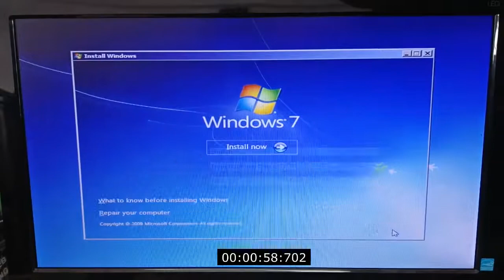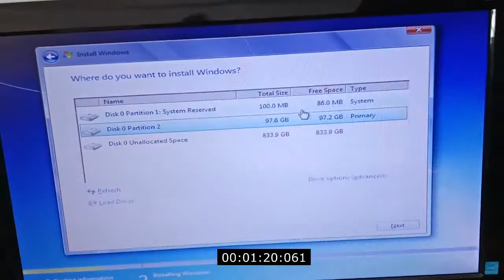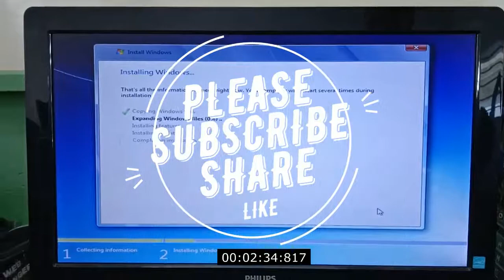Install Windows 7 From a USB Flash Drive or Pen Drive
This is the step to boot window from pendrive